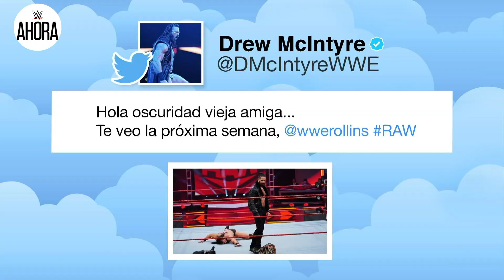McIntyre le responde a Seth Rollins: WWE Ahora, Apr 20, 2020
Con Money in the Bank ya en el horizonte, Raw está que arde. Luego del ataque de Seth Rollins la semana pasada, esta noche el Campeón de WWE Drew McIntyre le responderá al Mesías de los lunes por la noche. ¿Qué crees que diga? No te pierdas Raw, solo por Fox Sports. 7PM CENTRO 9PM SUR.
Follow WWE on YouTube for more exciting action!